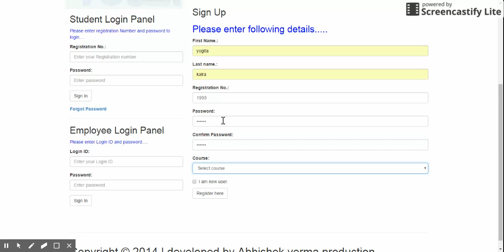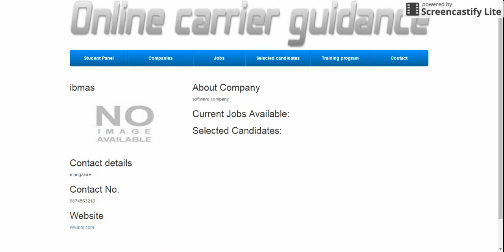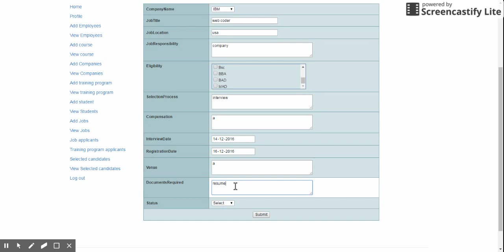Online Career Guidance System php project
Online   Career   Guidance System  php project  rate Rs.2500